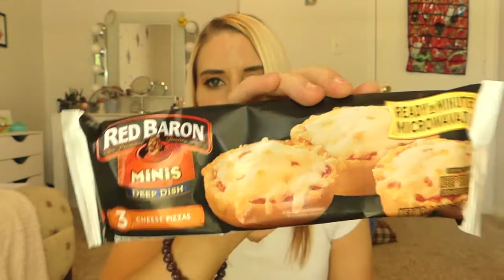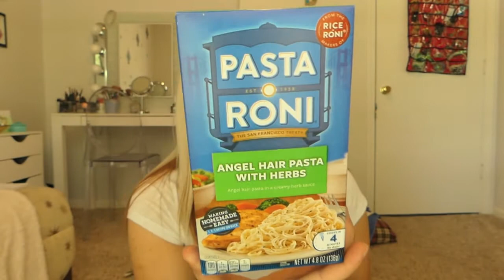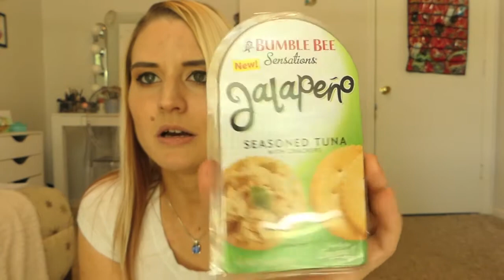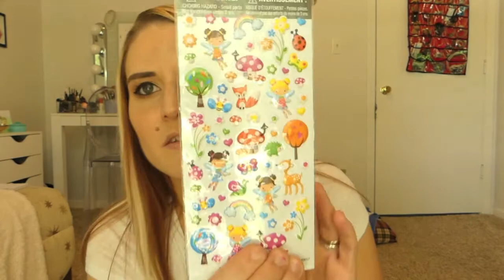Dollar Tree & Marshalls Vlog & Haul!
Add me on my ALL NEW Facebook page SusieStyle

Check out FameBit! It's a free to sign up great way to promote your channel!

Camera I Use: Panasonic Lumix FZ300k